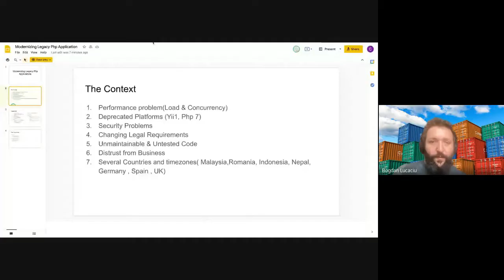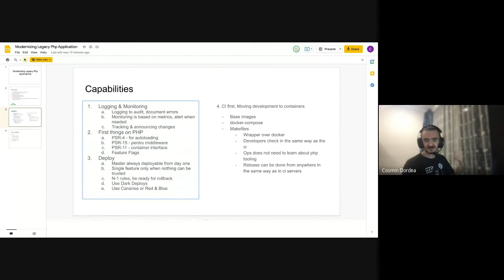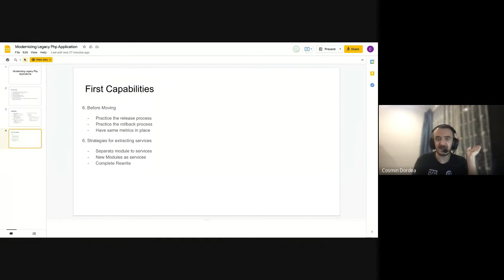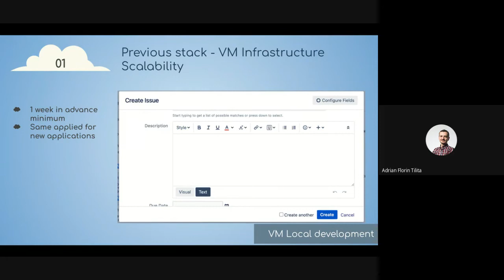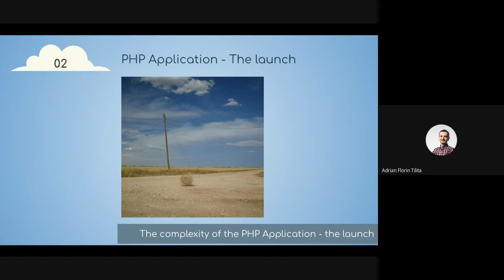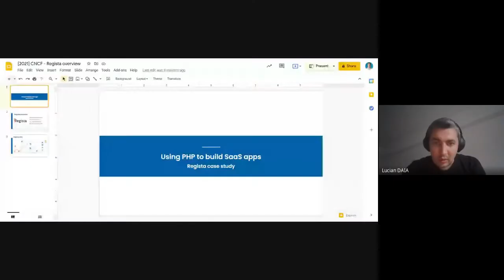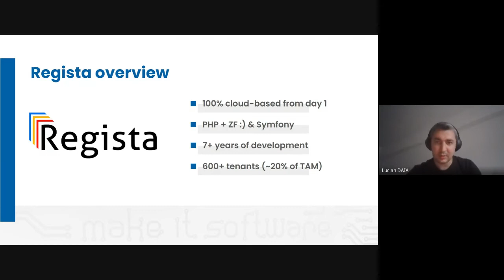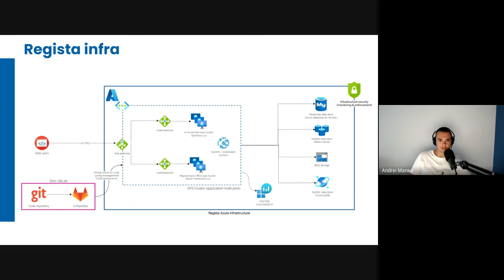Cloud Native PHP Apps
What do we want? Websites! Where do we want them? In the cloud!
Well, that escalated quickly! We now have massive distributed apps, running in the cloud, built on your typical PHP & MySQL stack, and we've got some great stories to tell, blood & sweat & all.

Our speakers will cover, from their unique angle, multiple aspects of running PHP on the cloud and/or Kubernetes:
- what's different from the old "VM" way, gotchas and lessons learned
- how to modernise the codebase, microservices, etc
- observability, logging, monitoring
- deployment strategies, CI/CD

We'll have three speakers sharing use cases:
- Cosmin Dordea (Managing Director, YOPESO Malaysia) - Cosmin will share lessons learned from modernizing production PHP codebases, covering architecture, migrations, deployment patterns, observability and more
- Adrian Tilita (Technical Lead, Adore Me) - A deepdive into PHP microservices running on Kubernetes. Adi's team takes over once the 'Place order' button is pushed on adoreme.com. Events fired! Consumers notified! Microservices scaled! Pods started!
- Lucian Daia (CTO, Zitec) - on how to build a scalable SaaS product in the cloud - Regista, a PHP-based application used by over 600 administrative units (villages & small cities) in Romania to deliver digital services to citizens. You can actually have "public sector" and "tech innovation" in the same sentence!